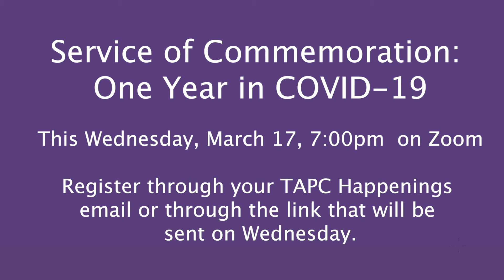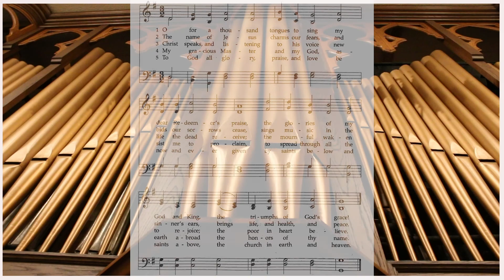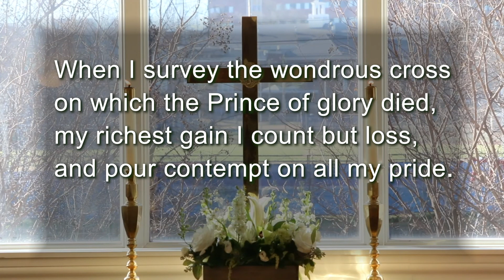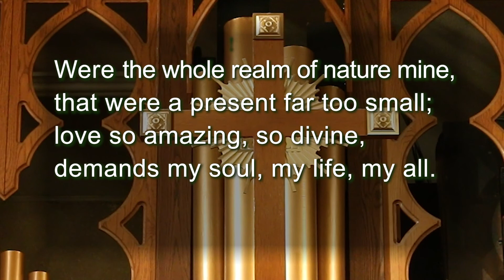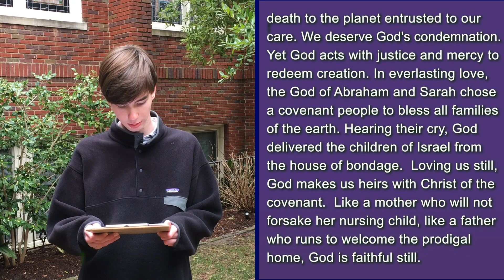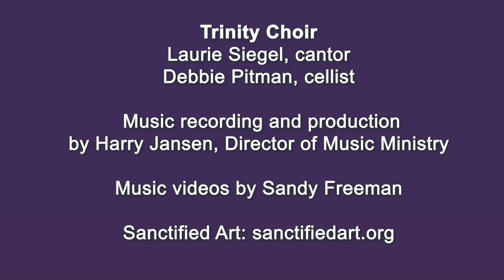"Crisis & Joy" - Katie Crowe preaches on John 3:14-21, March 14,'21, Lent 4, Trinity Avenue Worship.